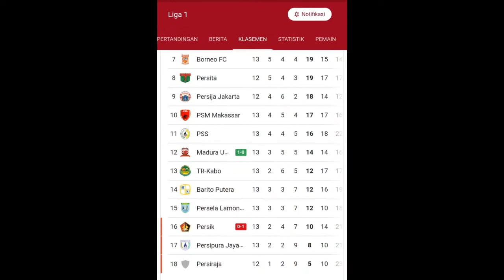𝐒𝐚𝐭𝐮 𝐏𝐞𝐦𝐚𝐢𝐧 𝐓𝐢𝐦𝐧𝐚𝐬 𝐈𝐧𝐝𝐨𝐧𝐞𝐬𝐢𝐚 𝐊𝐞𝐧𝐚 𝐒𝐚𝐧𝐤𝐬𝐢 𝐏𝐒𝐒𝐈..